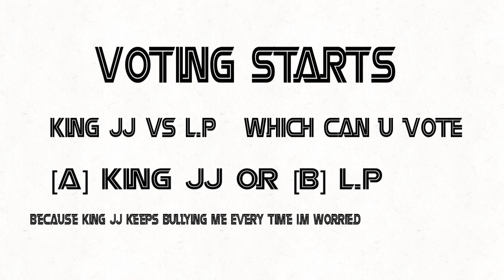Voting Starts VS Part 1 | Worried About Something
[A] King JJ
or
[B] L.P

Voting Ends At April 10th 2023 at 7:00 PM